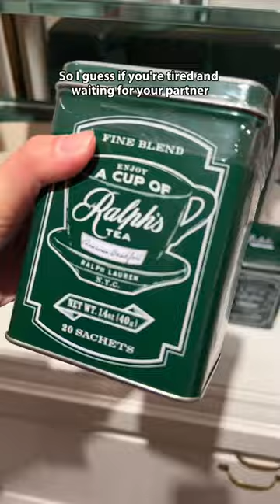Is this only in Japan?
Is this only in Japan? We need this in Australia where there is coffee shop or cafe inside the clothing stores! We found out Uniqlo shop in Ginza, Tokyo has cafe and flower shop. Ralph Lauren has its own fancy cafe with super cute merchandise. Even GAP has the 2D art latte coffee. That's why shopping experience in Japan is so different.